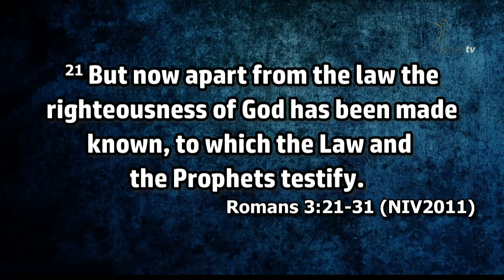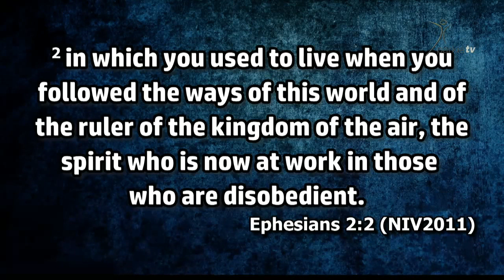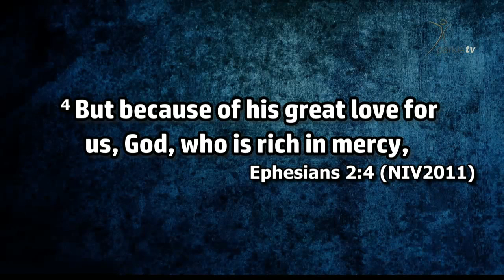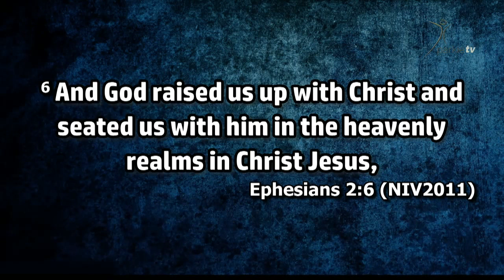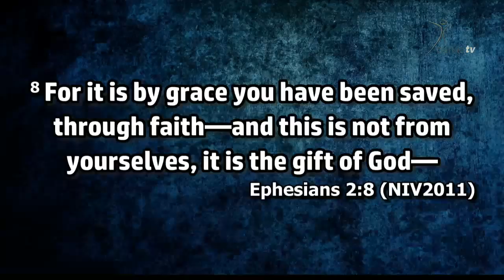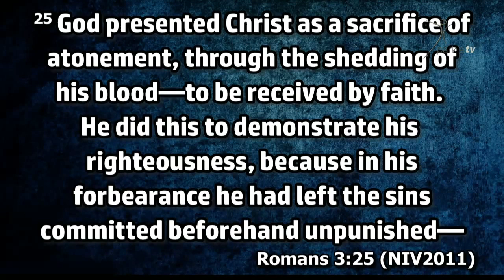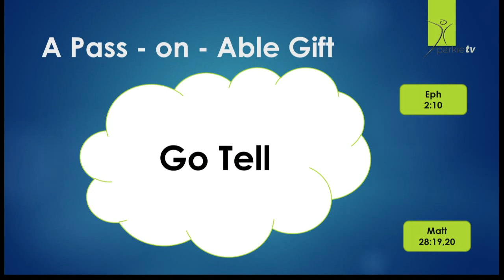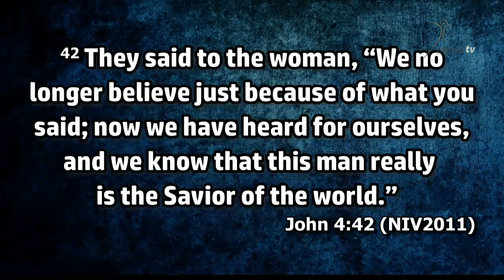10th February 2019 1st Service